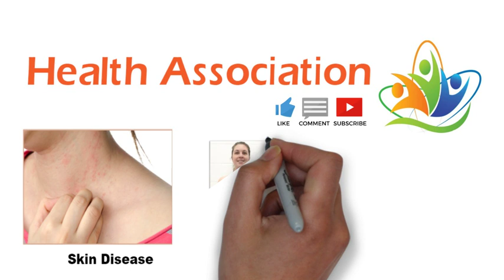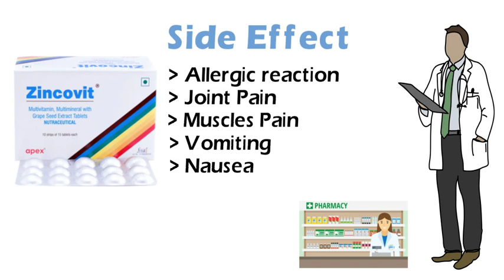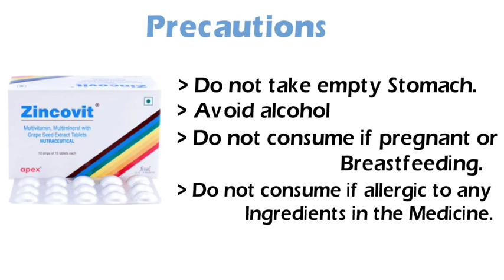Zincovit Tablet Benefits , uses, sideeffect & How to use full review .